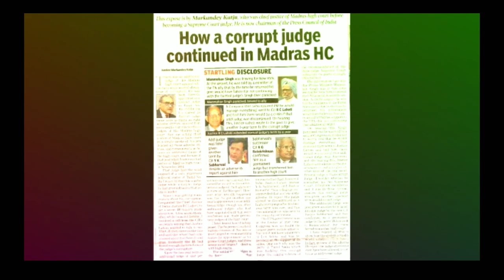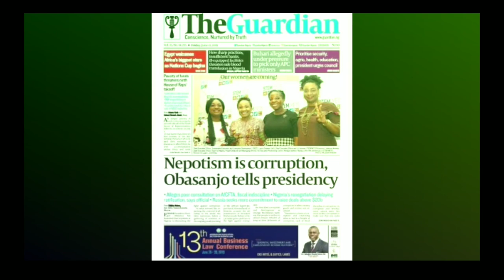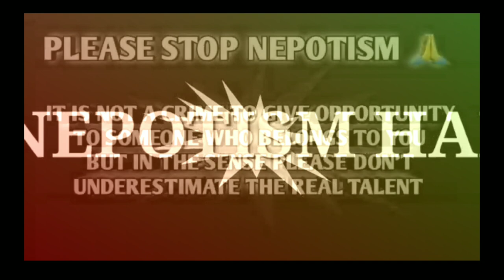Nepotism Gaan - Mukul Singh X Raghav Maheshwari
Nepotism Gaan | Official Rap Song | Mukul Singh | Raghav Maheshwari

Welcome to the MR - Series  family.
We are introducing the MR series with a ultimate rap song on nepotism.

Song and lyrics - Mukul Singh
Composed by - Mukul Singh and Raghav Maheshwari
Video Credits - Raghav Maheshwari and Mukul Singh

From this video we are not criticizing anyone but we are trying to convey the message to the public about NEPOTISM.

And also guys this is a very big topic so make sure that you are aware from everything about it and  one day can get out from it.

🙏Please stop nepotism